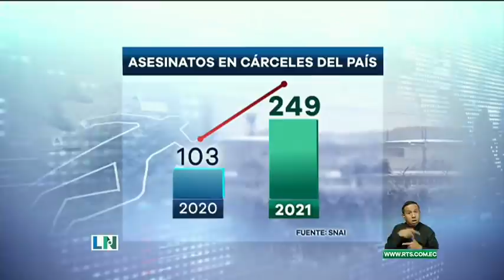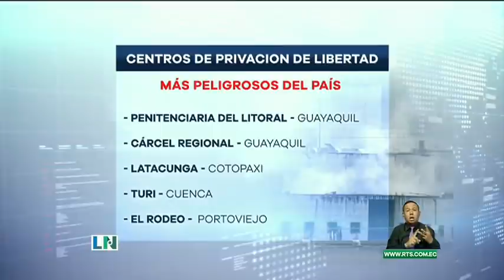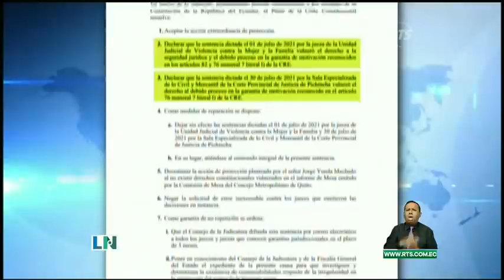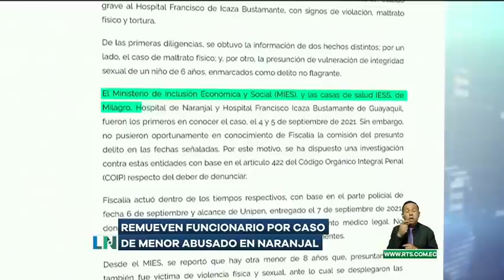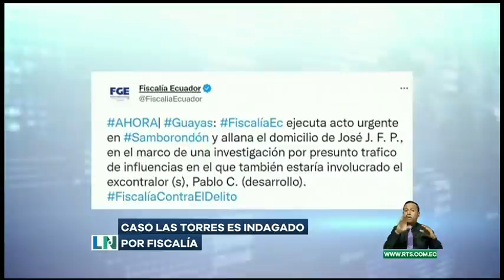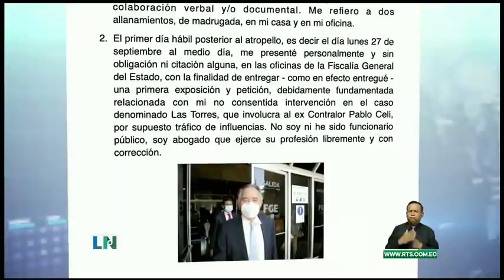La Noticia Estelar: Programa del 29 de Septiembre de 2021